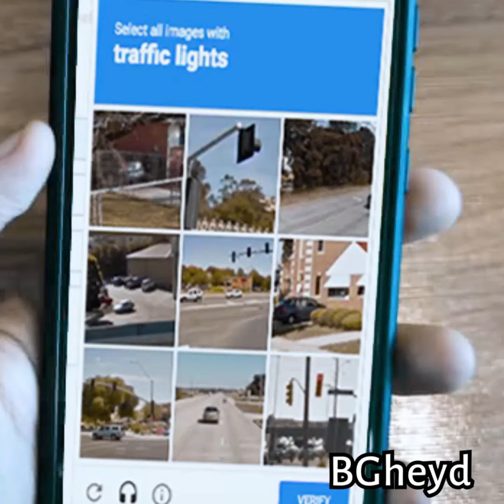نحوه اجازه ورود به اکانت فضاهای مجازی 😂😂 کلیپ خنده دار بی قید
😂😂 تلگرام و واتس اپ و اینستا چجوری اجازه وارد شدن به اکانت رو میدن
😎 کلیپ طنز بی قید رو از دست ندید 😎

😍😍 مرسی که ویدیو رو دیدید
من رو به دوستاتون معرفی کنید
دمتون گرم 💖